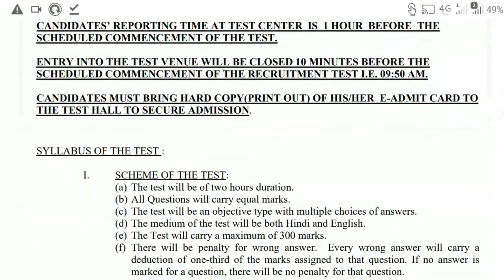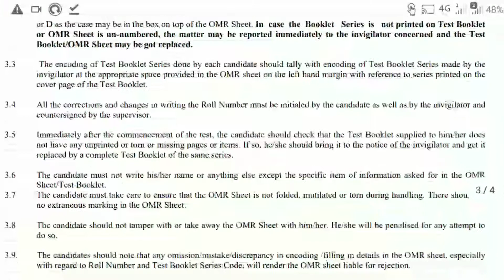UPSC EPFO Admit Card 2021|| How to Download UPSC Enforcement officer & Accounts Officer Admit Card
नमस्कार दोस्तों मेरे चैनल पर आपको सटीक और सही जानकारी दी जाती है क्योंकि मैं भी कैंडिडेट हूं खुद फॉर्म अप्लाई करता हूं इसलिए सभी जानकारी प्राप्त करने के बाद ही वीडियो बनाकर आप लोग के साथ शेयर करता हूं तो दोस्तों सटीक जानकारी के लिए मेरे चैनल को सब्सक्राइब करें जय हिंद नमस्कार

UPSC EPFO Admit Card 2021
UPSC EPFO Exam Admit Card 2021
UPSC EPFO Exam Admit Card 2021 download How to Download UPSC EPFO Admit Card 2021
UPSC EPFO written exam admit card 2021
UPSC EPFO Exam Admit Card Kaise Check Karen
UPSC Admit Card 2021
How to Check UPSC EPFO Admit Card 2021
UPSC Enforcement officer & Accounts Officer Admit Card 2021
UPSC Enforcement Officer/ Accounts Officer Exam Admit Card 2021